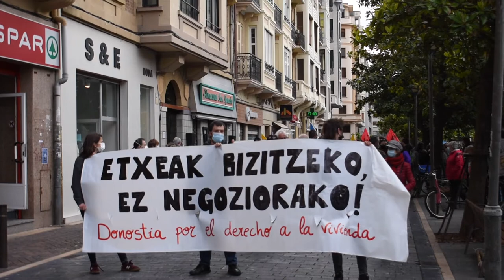Etxebizitza eskubidearen aldeko manifestazioa